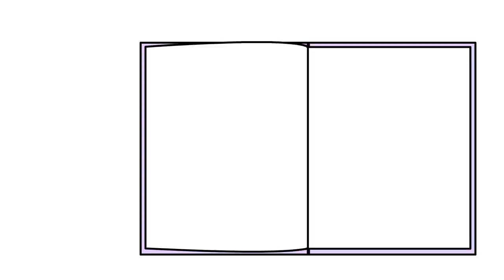DIY Box Fort Vending Machine Pretend Play! Ryan Combo Gus and EK Doodles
EK Doodles are the cartoon animated adventures of Emma and Kate, Ryan's little sisters. Funny Cartoons for Kids where we see into the world of the twins: Emma, dramatic and daring, and Kate, independent and caring. Follow along and see how Kate and Emma learn, play, and interact with the world around them with the help of their magical stamp.